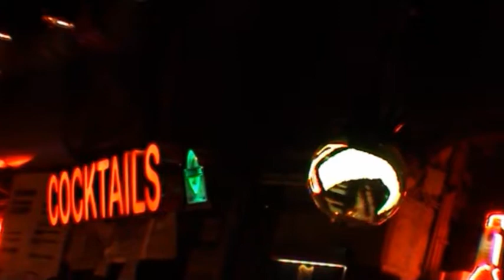de vibroluxe live @ flex 2005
flex, vienna
december 2005